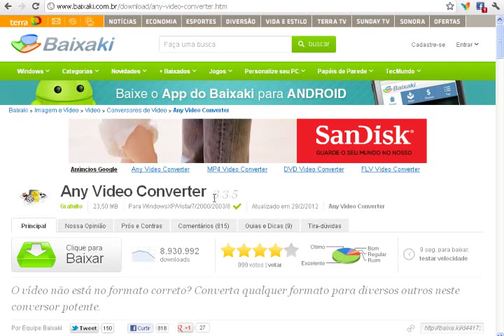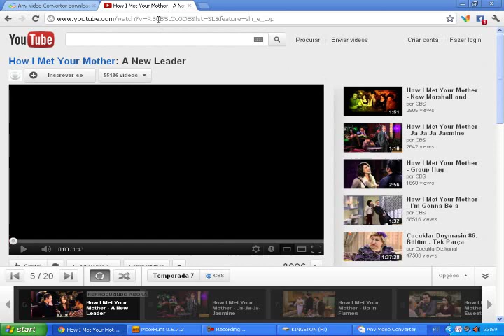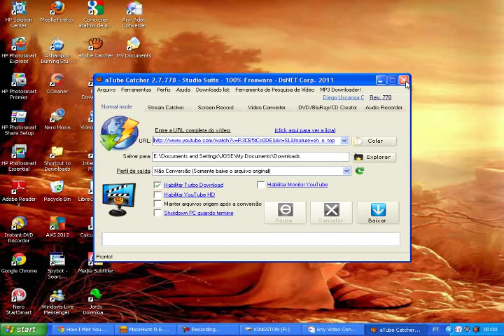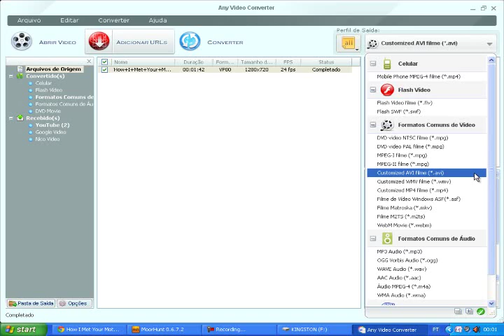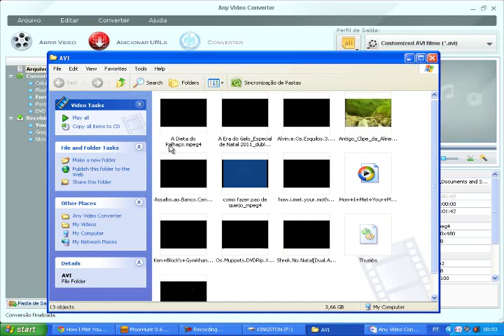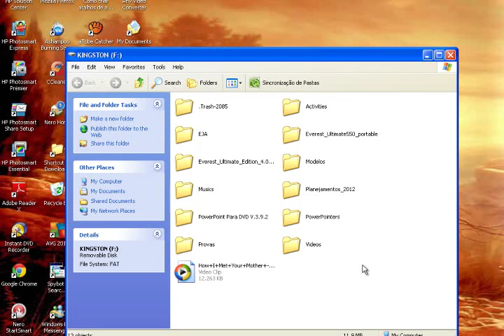Como baixar e converter um vídeo usando o Any Video Converter - MPEG4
Vídeo Aula mostrando como baixar e converter um vídeo com o programa gratuito Any Video Converter para o formato da TV-Pendrive, a TV Laranja, usada nas escolas públicas do Estado do Paraná. Aula 01.